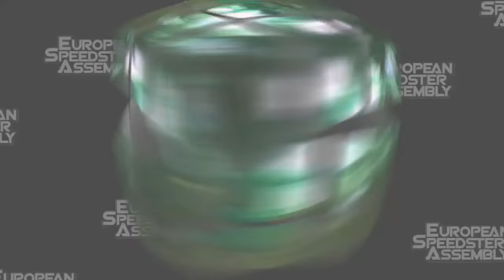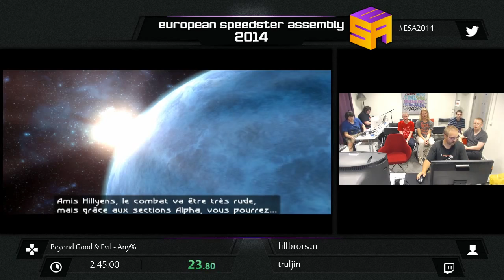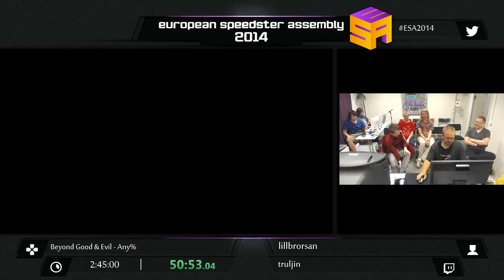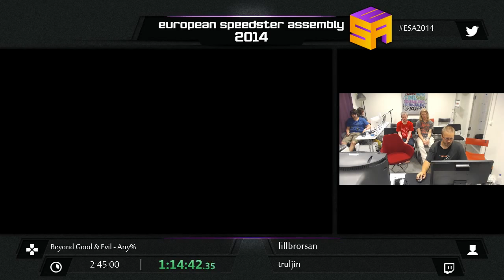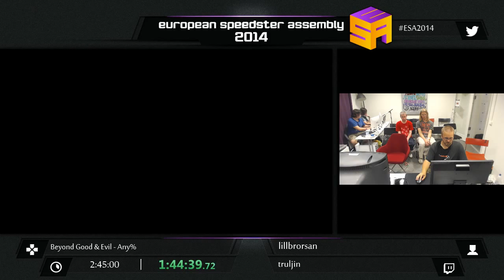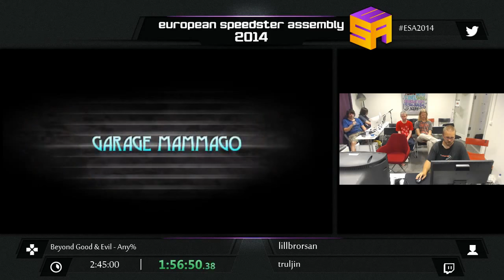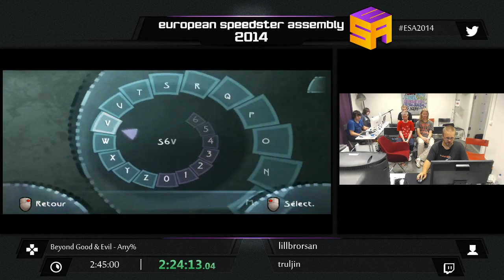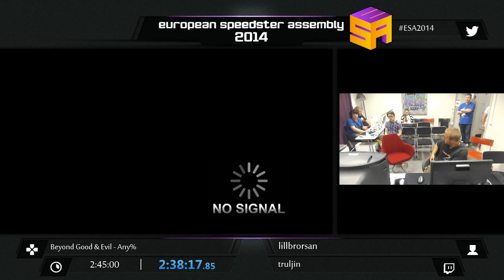ESA2014 YELLOW Beyond Good & Evil by lillbrorsan Any%